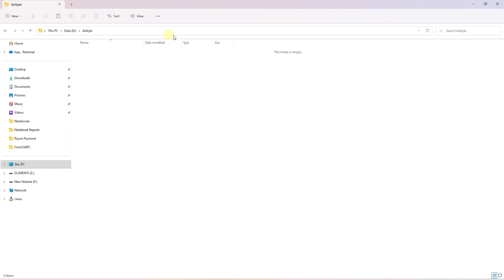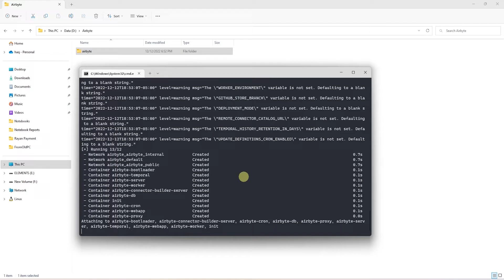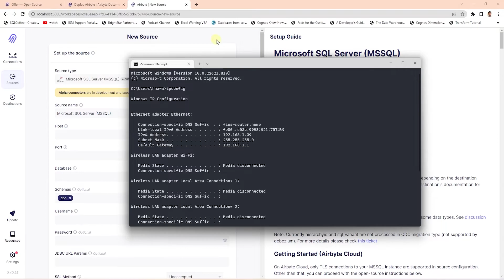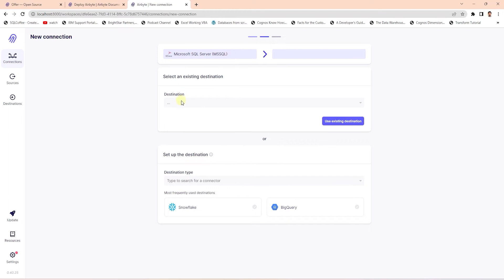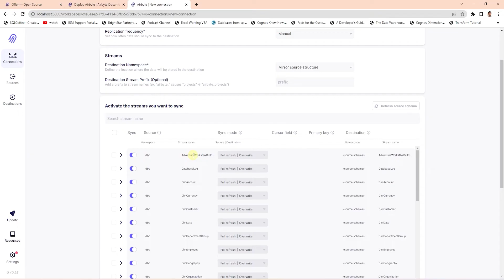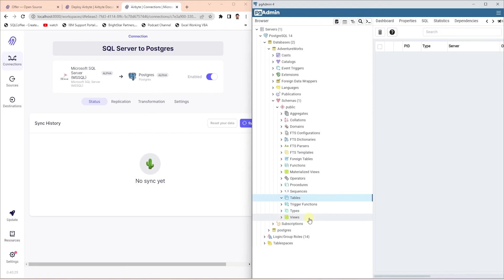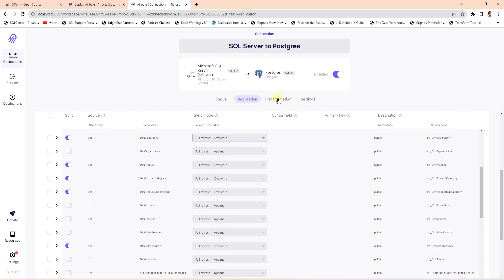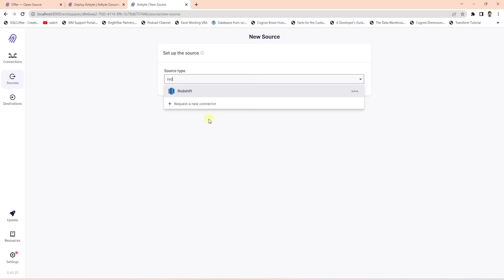How to build data pipelines with Airbyte | Modern Data Stack with Airbyte | Open Source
In this tutorial we are covering an exciting new data integration tool called Airbyte. Airbyte is an open-source data integration platform that enables users to quickly and easily move data between cloud and on-premise applications. It is designed to make it easy for developers to build data pipelines to transfer data from one platform to another. With Airbyte, users can easily create and manage data pipelines, automate data synchronization, and monitor dataflows.
We can extract and load our data in minutes that too without single line of code. Simply configure the connectors and start moving data. Airbyte is part of the modern data stack tools.

Topics covered in this video:
0:00 - Introduction to Airbyte
0:19 - Deploy Open Source Airbyte
3:14 - Login into Airbyte App
3:47 - Setup Source Connection
5:26 - Setup Destination Connection
6:41 - Connect Source and Destination
9:00 - Sync Data from Source to Destination
10:09 - Review Airbyte Logs, and features
11:12 - Looking Forward